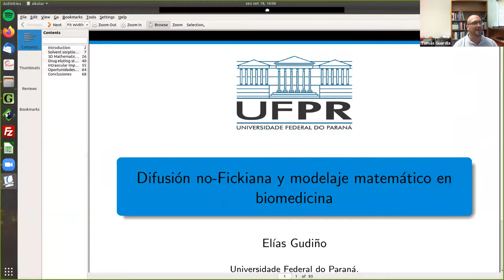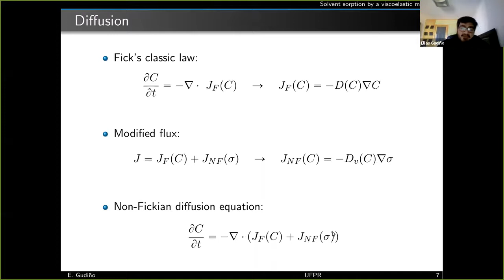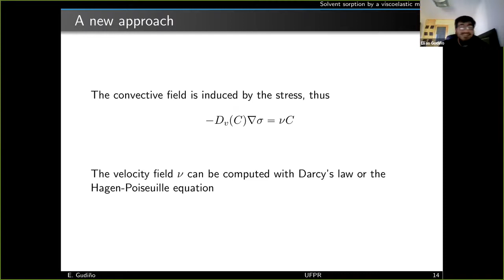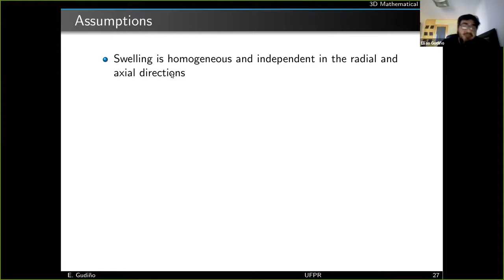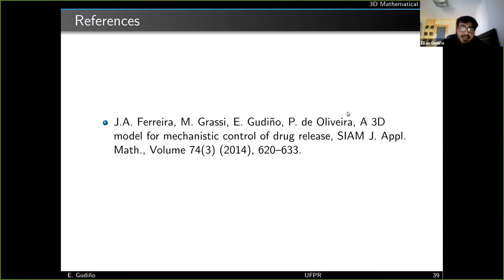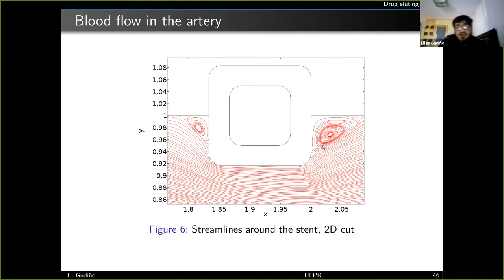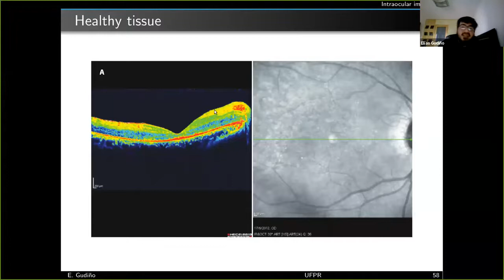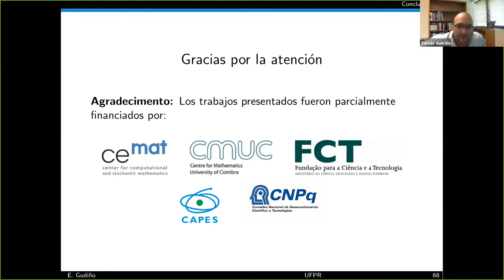Seminario Internacional de Matematica - Elías Gudiño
Elías Gudiño's lecture for Seminario Internacional de Matematica.